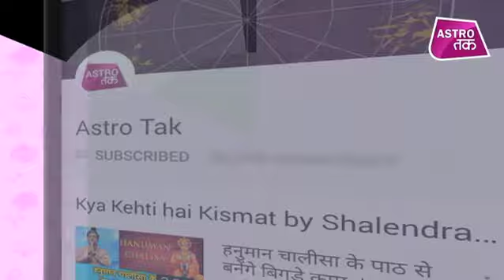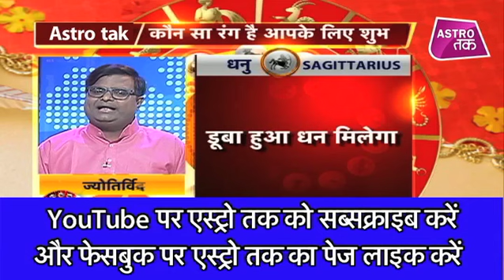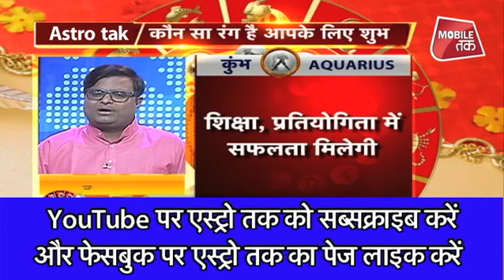28 दिसंबर 2018 | शैलेंद्र पांडेय की भविष्यवाणी | Astro Tak